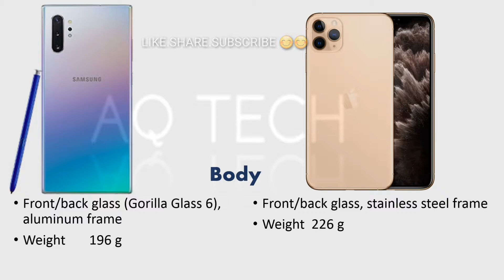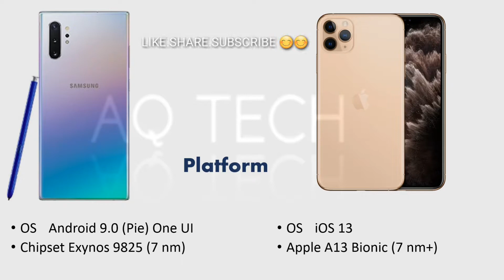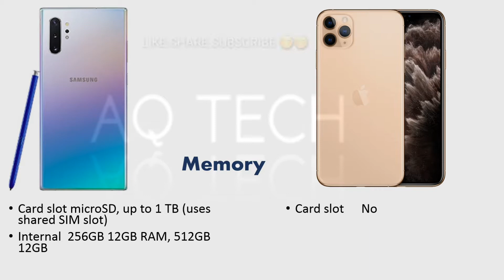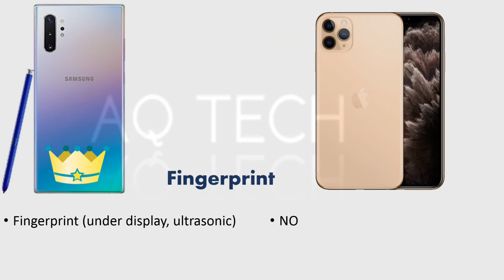Iphone 11 PRO MAX VS Samsung Galaxy Nte 10 Plus||Full Comparison in Specs||winner & losser||AQ TECH